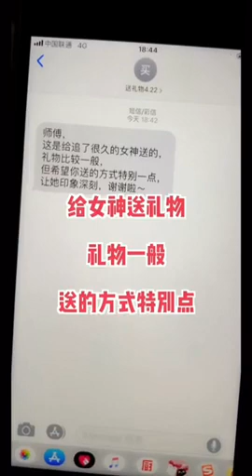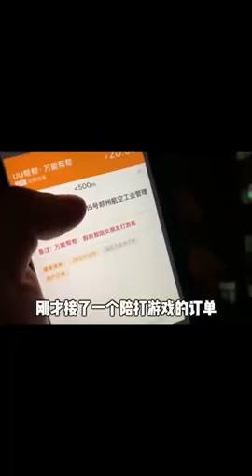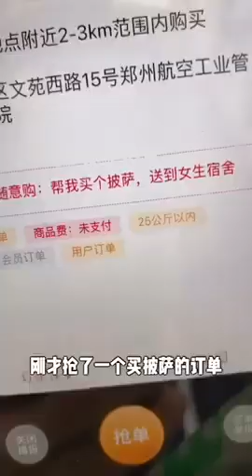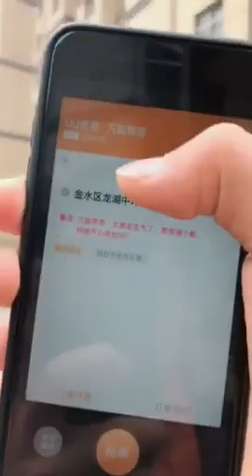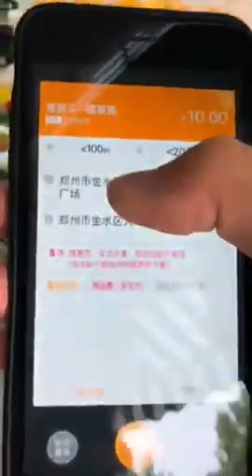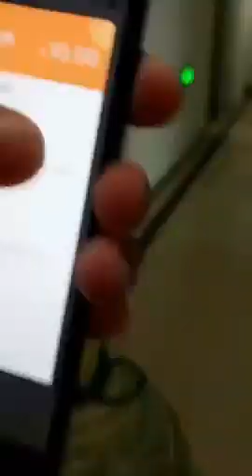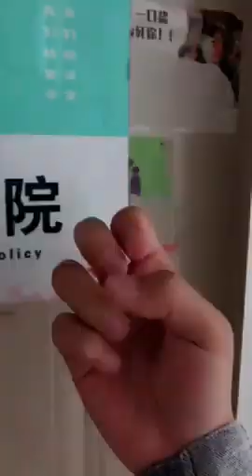Tiktok / DouYin China Best Funny Video 2019